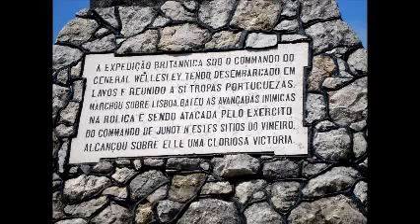CART 2479_CART 11 , Convivio 2015, Vimeiro, Lourinhã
Vídeo com fotos  da autoria do transmissões Marques. Enviado pelo Valdemar Queiroz. Continha  originalmente um excertio da música da canção "Ó Tempo, volta para para trás",  criação de António Mourão,  composição de Eduardo José Dantas... O som  foi removida por violar direitos de autor... Não tem a mesma graça,, mas enfim... Nós respeitamos os direittos de autor (LG),